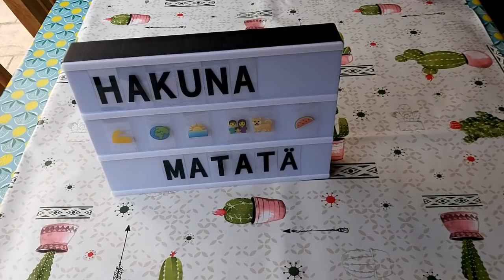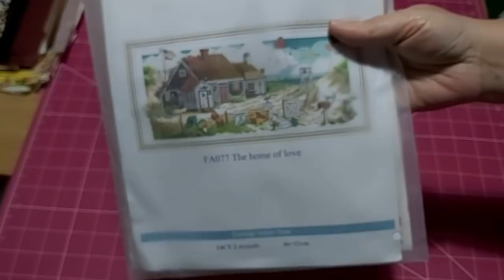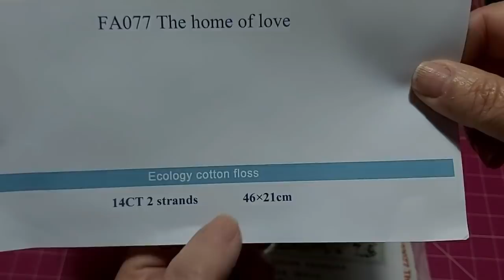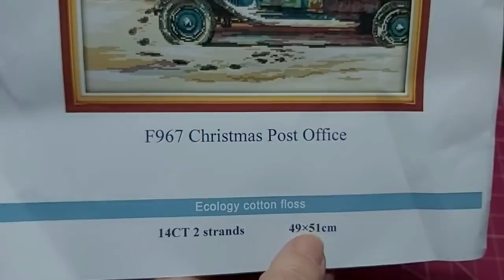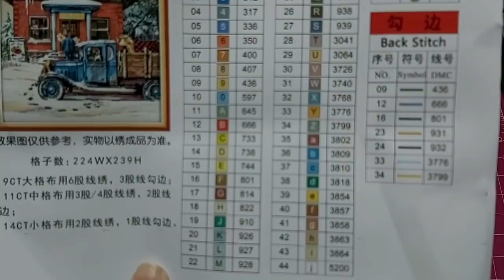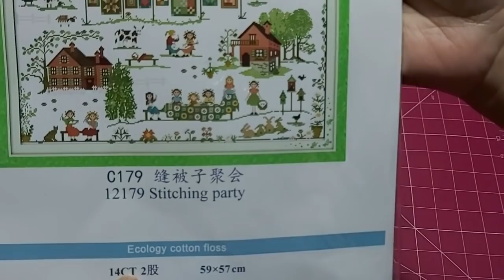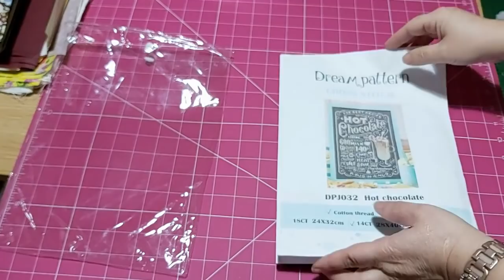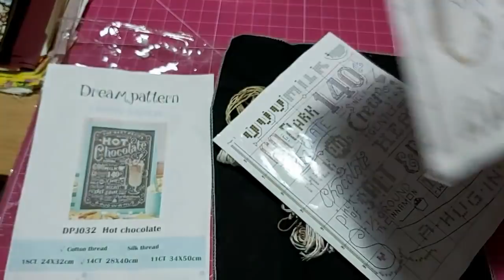🛒Compras punto de cruz🧵, costura ✂️y ganchillo🧶 🛒 Aliexpress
Aquí tenéislos enlaces:

Si veis que falta algo es que el enlace que yo tenía no está disponible

imperdibles patchwork

aguja ganchillo

kit oficina correo

kit casita playa

kit chocolate